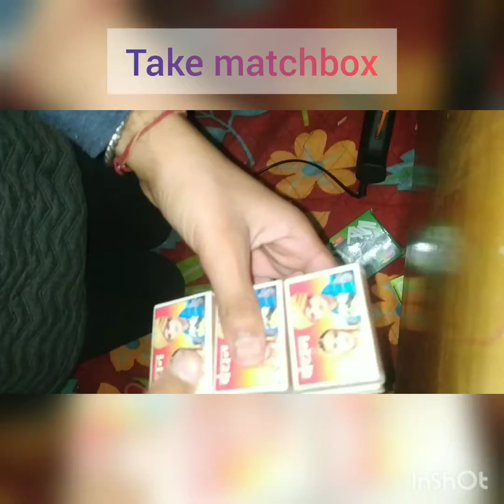Doll homemade mini almirah